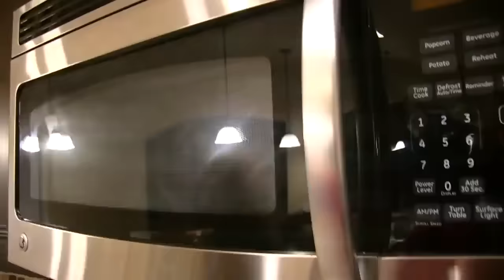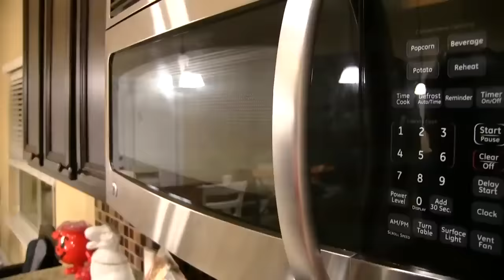SML Movie - Jeffy's Butler! - Full Episode